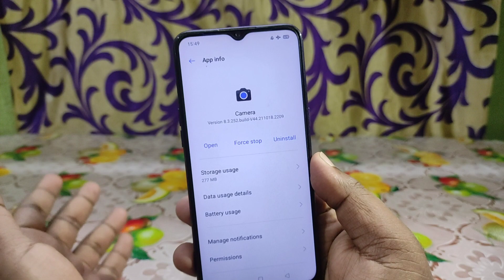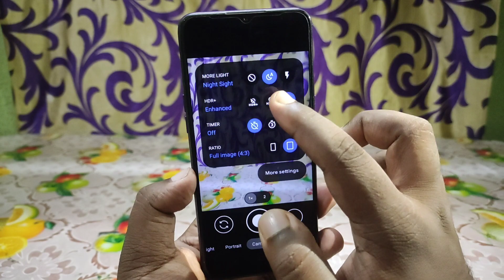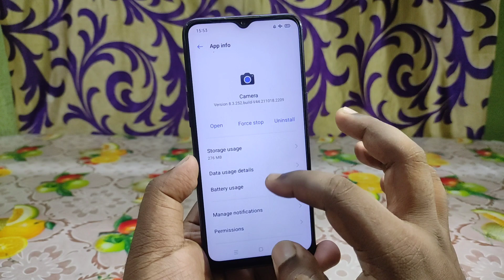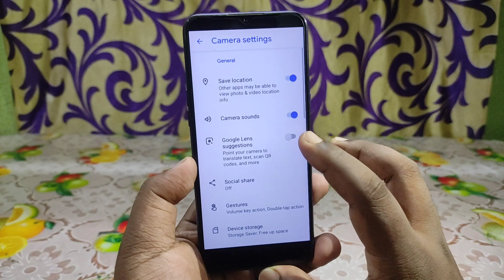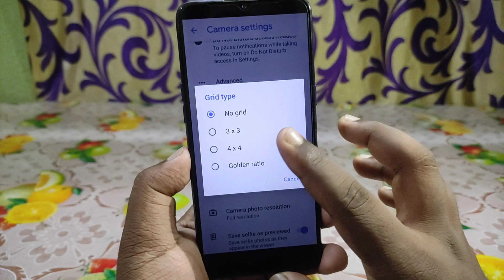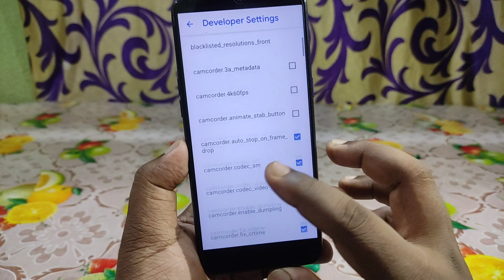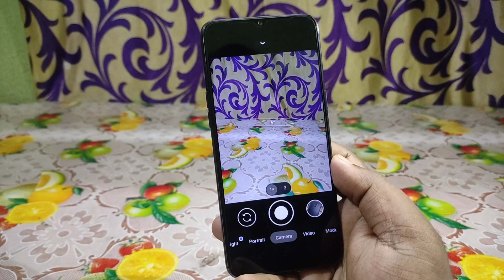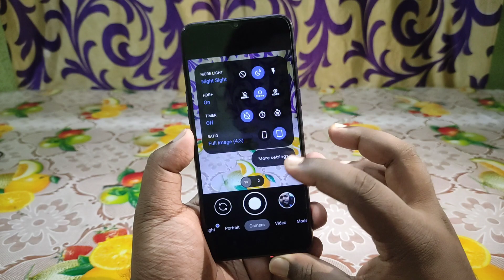Google Camera for Realme Phones | Install GCam 8.3 for Oppo Realme Devices